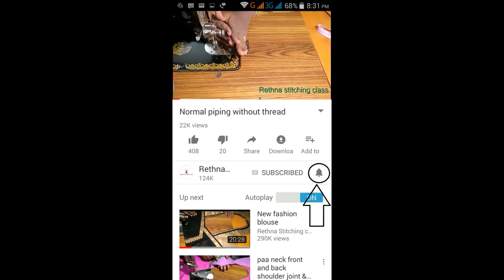Pattiyala pant cutting and stitching easy method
In this video , I explained how to stitch pattiyala pant , it will be very useful for those who learn to stitch.